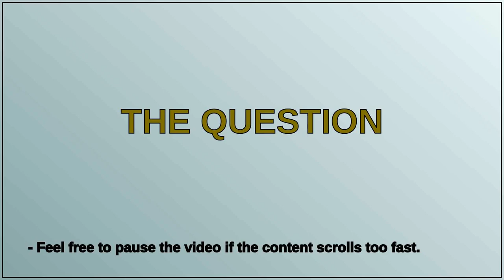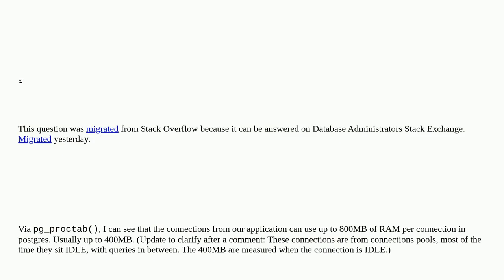Dba: Postgres: Investigate RAM usage of a connection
Postgres: Investigate RAM usage of a connection

A special thanks goes out to the community

  postgresql amazon-rds